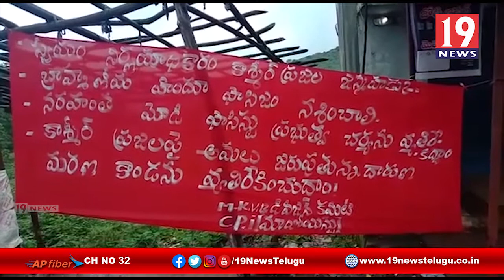అడివి పై హక్కు ఆదివాసుల దే - విశాఖ జిల్లా పాడేరు